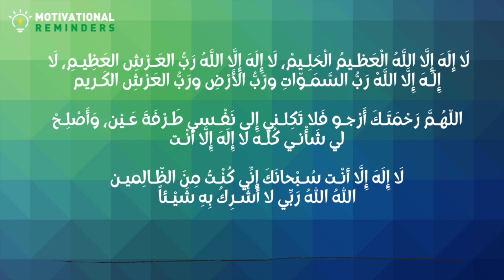Dua in time of distress - Allah will accept this Dua when you are hopeless - Very Peaceful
لَا إلَهَ إِلَّا اللَّهُ
الْعَظـيمُ الْحَلِـيمْ،
لَا إِلَهَ إِلَّا اللَّهُ
رَبُّ العَـرْشِ العَظِيـمِ،
لَا إِلَـهَ إِلَّا اللَّهْ
رَبُّ السَّمَـوّاتِ ورّبُّ الأَرْضِ
ورَبُّ العَرْشِ الكَـريم

There is none worthy of worship but Allah,
the Mighty, the Forbearing.
Lord of the Magnificent Throne.
Lord of the heavens and Lord of the earth,
and Lord of the Noble Throne.
Reference:
Al-Bukhari 8/154, Muslim 4/2092

اللّهُـمَّ رَحْمَتَـكَ أَرْجـو
فَلا تَكِلـني إِلى نَفْـسي طَـرْفَةَ عَـيْن،
وَأَصْلِـحْ لي شَأْنـي كُلَّـه
لَا إِلَهَ إِلَّا أنْـت

O Allah, I hope for Your mercy.
Do not leave me to myself even for the blinking of an eye (i.e. a moment).
Correct all of my affairs for me.
There is none worthy of worship but You.
Reference:
Abu Dawud 4/324, Ahmad 5/42. Al-Albani graded it as good in Sahih Abu Dawud 3/959.

ا إِلَهَ إِلَّا أنْـت سُـبْحانَكَ إِنِّي كُنْـتُ مِنَ الظّـالِميـن

There is none worthy of worship but You, glory is to You.
Surely, I was among the wrongdoers.
Reference:
At-Tirmidhi 5/529. Al-Hakim declared it authentic and Ath-Thahabi agreed with him 1/ 505. See also Al-Albani, Sahih At-Tirmidhi 3/168

اللهُ اللهُ رَبِّي لا أُشْـرِكُ بِهِ شَيْـئاً

Allah, Allah is my Lord. I do not associate anything with Him.
Reference:
Abu Dawud 2/87. See also Al-Albani, Sahih Ibn Mdjah 2/335